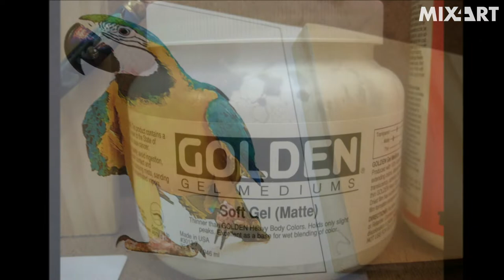How to Transfer Photos and Images to Wood DIY, discover you self, You can, How to, Do it yourself.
Supplies are:
1- Piece of wood
2- Brush
3- Plastic Card
4- Sponge
5- Gel Medium "Golden"
6- Gloss or Matte "Mod Podge" or any kind of varnish

Learn how to do it yourself in 6 easy steps.
Step 1: Apply an even layer of any gel medium using the brush
Step 2: Place the wood block directly over your photo
Step 3: Use plastic card to get rid of all the bubbles and smooth out the paper
Step 4: Use the sponge to completely soak the paper
Step 5: Start rubbing off the paper gently
Step 6: Apply an even layer of "Mod Podge" or any varnish and let it dry for about an hour and you're done

Hello, my name is Sami. I am so excited to tell you that Design, Fashion, Music, and Entertainment are an important part of our humanity. Art is around us every day and I believe it is mainly about celebrating our lives as people of different cultures and as individuals. In my channel, MIX4ART, I would like to show you different ideas and techniques that will help you make art yourself so that you can participate in the celebration!

Sami Hanna,
Mix4art,
Mix4arts,
DIY, oil paint, watercolor, acrylic, pastel, pencil, black, black and White, black & White, Red, Blue, green, yellow, turquoise, Mix color,
Easy to do it,
Discover you self,
You can,
How to,
How to paint abstract,
Watercolor,
Easy How to Paint
how to watercolor,
how to paint with watercolors,
learning how to paint,
how to oil paint,
how to make professional art prints,
how to make easy crafts,
easy how to crafts,
how to make easy art,
how to make easy art and craft,
how to make simple art,
how to make art,
how to make channel art,
how to paint with acrylic,
abstract art how to paint,
how to paint abstract art,
how to paint with acrylic paint,
how to paint realistic,
learning how to paint with acrylics,
how to pour paint,
how to mix acrylic paint for pouring,
how to do pour painting,
how to make acrylic pour paint,
how to make fluid acrylic paint,
how to do fluid art,
how to mix paint for acrylic pour,